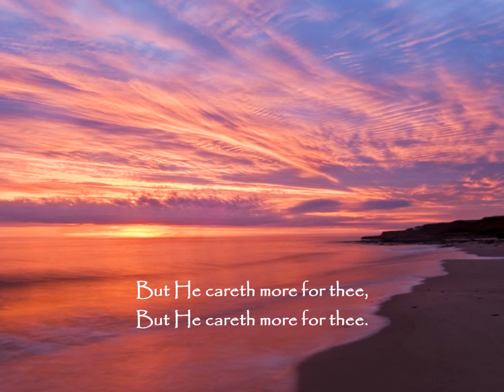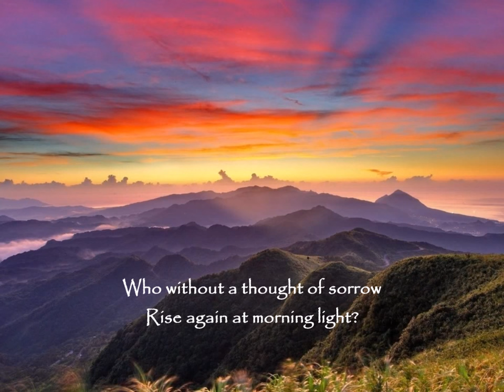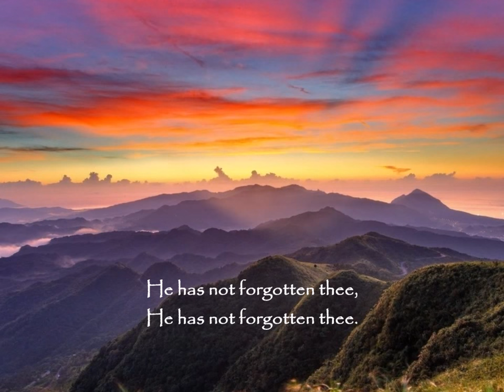Can You Count the Stars?